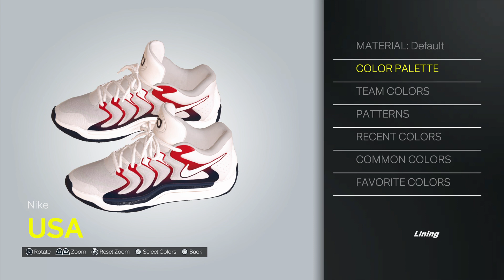KD17 USA NBA2K25 SHOE CREATOR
What's good YT today I will be showing you guys KD17 USA NBA2K24 SHOE CREATOR.